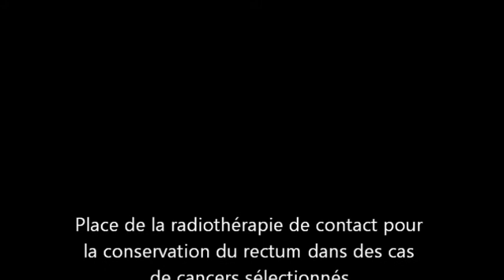INTRO radiotherapie de contact du rectum Pr GERARD